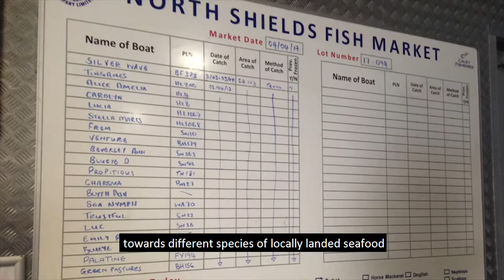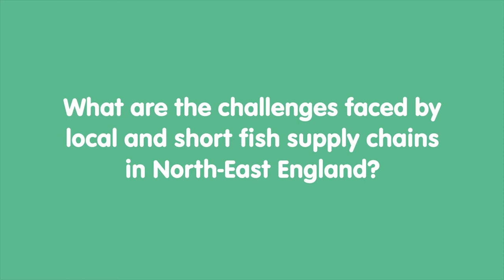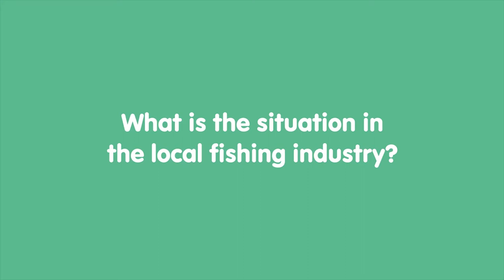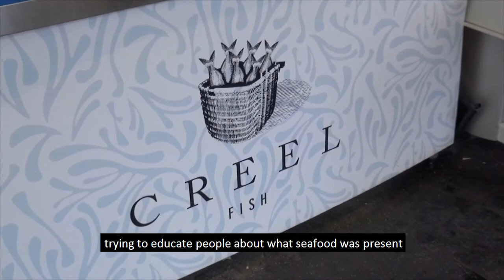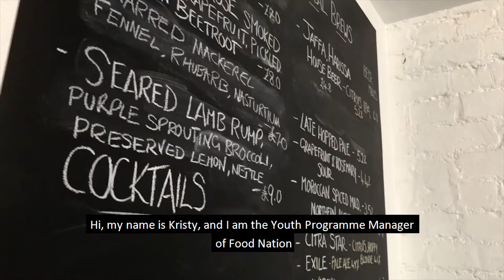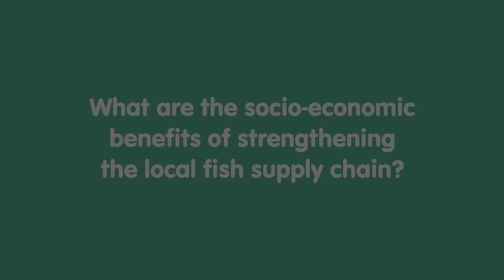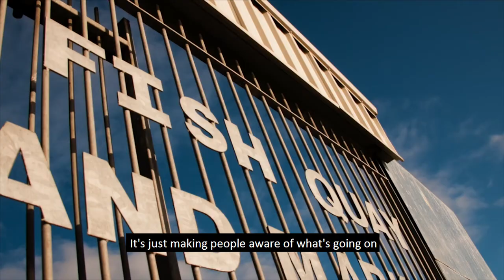Stimulating a short fish supply chain in North-East England (short version)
Food Nation & Newcastle University are working on stimulating short food supply chains for locally landed seafood in North-East England. Innovative pilot actions include training the chefs of the future to develop skills and confidence in the kitchen and changing consumer perceptions towards underutilised and locally abundant seafood species.